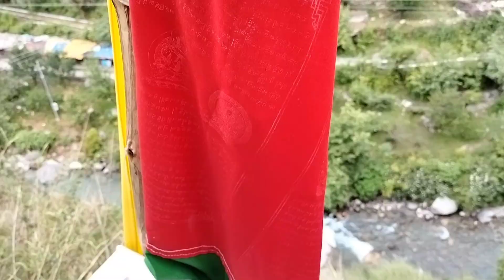Manali vlog Day -1 l Aj vlogs